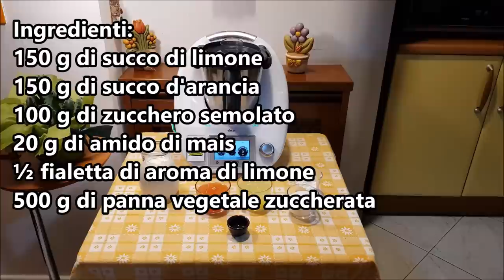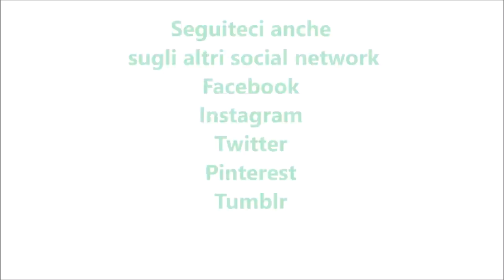Mousse agli agrumi bimby TM6 TM5 TM31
Ingredienti:
150 g di succo di limone
150 g di succo d'arancia
100 g di zucchero semolato
20 g di amido di mais
½ fialetta di aroma di limone
500 g di panna vegetale zuccherata